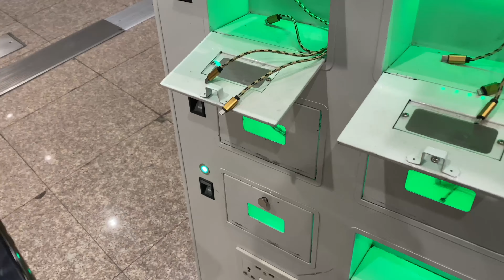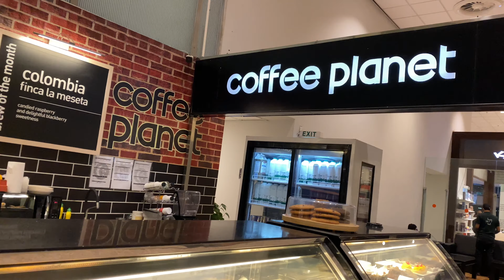1 Ghantey Ka Safar 5 Ghanton Mein😬 | Gujranwala To Islamabad🇵🇰 | Pakistan Vlog🇵🇰 | Samina Asif